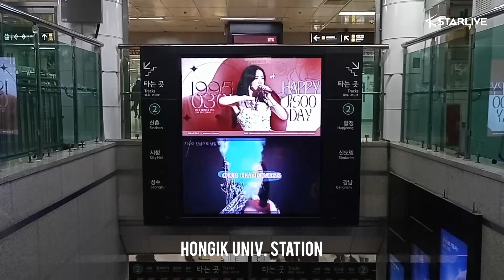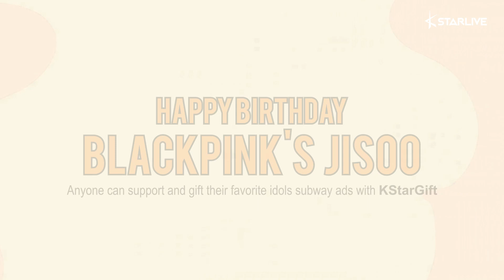[KStarGift Birthday Project] Blackpink Jisoo's Birthday ads Proof-shot!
Blackpink's Jisoo Birthday Support

You will be able to view her birthday ads from 12/29~1/4!

Congratulations, Jisoo!